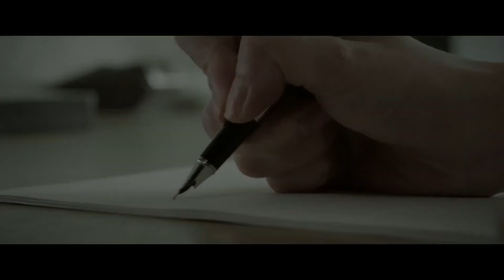丈夫的真面目暴露，妻子终于意识到丈夫有多可怕【良言写意Lie to Love】【良言写意Lie to Love】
👉 下載WeTV APP可以看全集正片： 劇名（Drama Name）：良言写意 Lie to Love
點擊看全集（click for all works）：